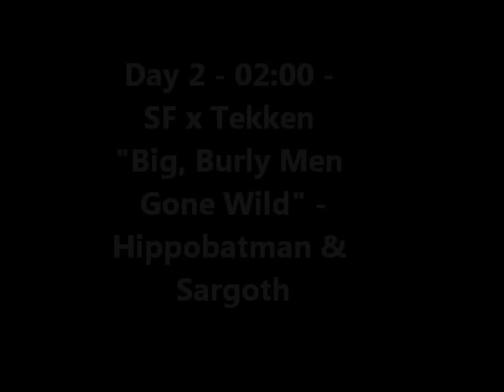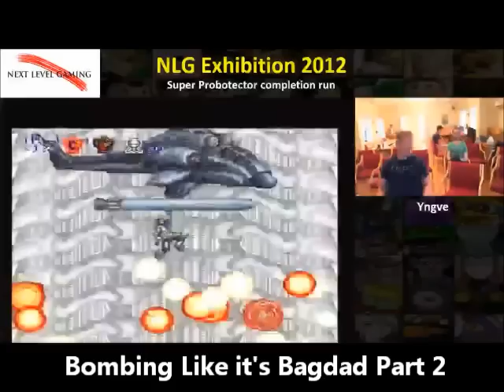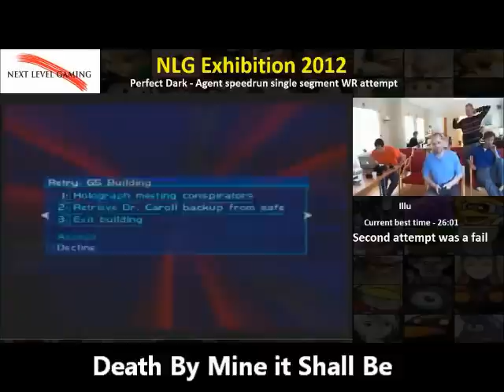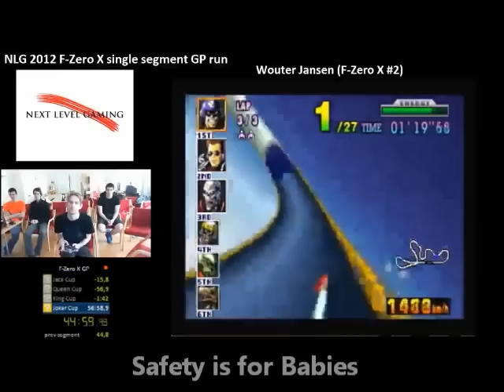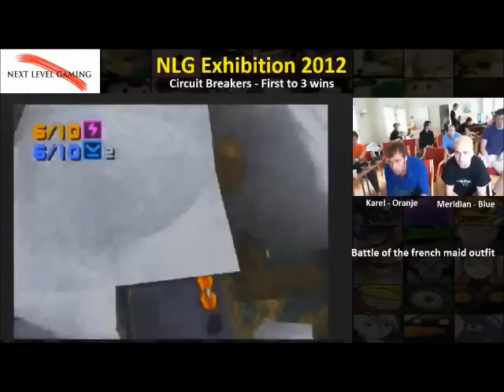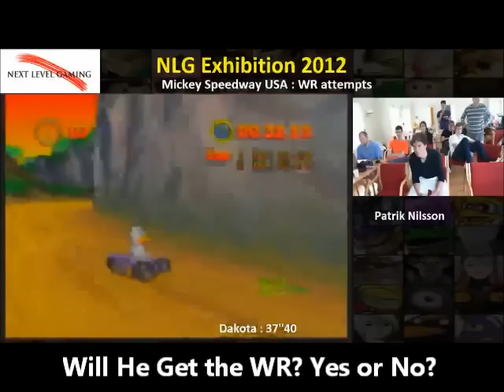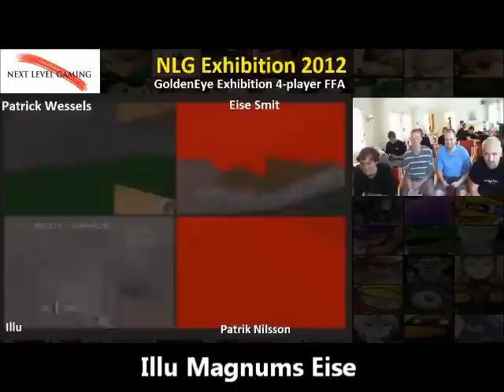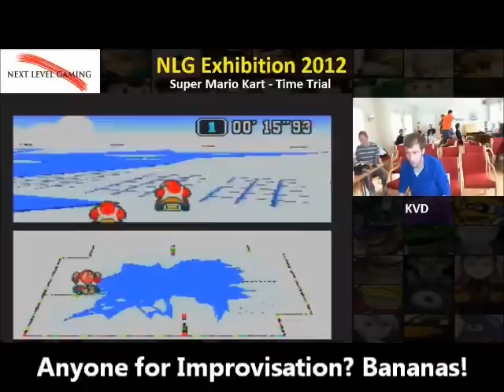NLG Exhibition 2012 Highlight Reel - Day 2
Highlights from:
-The Legend of Zelda: A Link to the Past Speedrun any% No S+Q by Christos Owen
-Street Fighter x Tekken Big, Burly Men Gone Wild by Hippobatman & Sargoth
-Super Probotector Speedrun Hard mode by Yngve
-Super Probotector Taunt Run Easy mode by Hippobatman & Sargoth
-Super Street Fighter IV 8 man Tournament - featuring KVD, Hippobatman & Sargoth
-GoldenEye 007 Agent Race: Illu vs Patrik Nilsson
-Perfect Dark Agent Speedrun by Illu
-F-Zero SNES GP Speedrun by Edward
-F-Zero X GP Speedrun Master setting by Wouter Jansen
-F-Zero X Time Trial by Daniel Zia
-F-Zero GX Story Mode Speedrun by CGN
-Circuit Breakers KVD vs Meridian
-Circuit Breakers 4 Player Free for All: Sargoth, MJ, Yngve & KVD
-Bubble Bobble Speedrun by Meridian
-Mickey's Speedway USA Time Trial by Patrik Nilsson
-GoldenEye 007 4 Player Free for All: Meridian, Eise, Illu & Patrik Nilsson
-Super Mario Kart Time Trial by KVD
-Mario Kart 64 Time Trial by MJ